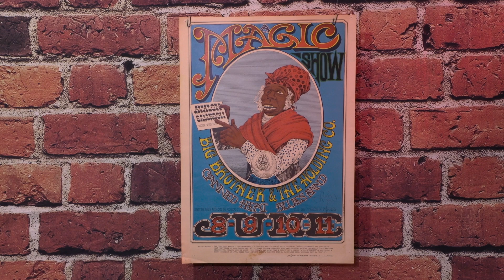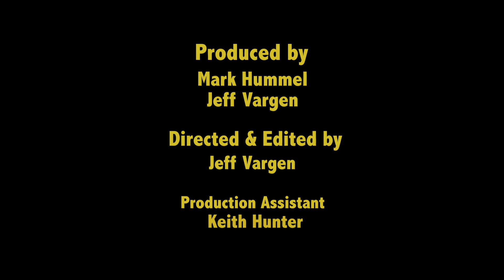Peter Albin founder Big Brother & The Holding Co. Part 1| Mark Hummel Part 1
Had it not been for the melodic and accomplished guitar work of Peter Albin flowing out of an upper story window at 1090 Page Street in the early summer of 1965, there might never have been a Big Brother and the Holding Company. It was on that day that Sam Andrew happened down Page Street in San Francisco and was so impressed by what me heard, that he went in and introduced himself.

Peter was born on June 6, 1944 in San Francisco. He began playing guitar at an early age and became involved in the folk scene of the early 60s. While attending The College of San Mateo, Peter and his brother Rodney played in a bluegrass band called the Liberty Hill Aristocrats.

By the time Peter met Sam in 1965, he had aspirations of forming a band that would write and perform children’s songs. One of the first songs he wrote while working with children at The Marin Jewish Community Day Camp, north of San Francisco, was “Caterpillar”. This song went on the appear on the first Big Brother and the Holding Company Album.
But the guitarist who inspired the first meeting with Sam Andrew ended up making the transition to bass and has spent the majority of his career with that instrument. Although his fine guitar work can be heard on cuts such as “Coo-Coo”, “Oh, Sweet Mary”, and “Turtle Blues” and also on Big Brother LPs “Be A Brother” and “How Hard It Is”.

Witty and personable, Peter provided much of the on-stage commentary and also served as the liaison for the group with managers and promoters. Also, in the early days of Big Brother, before Janis, Peter did most of the lead vocals for the band. Among the many songs he sang were “Blow My Mind” and “Down On Me”. Even after Janis, the first album finds Peter’s lead on “Blindman”, “Light Is Faster Than Sound”, and “Caterpillar”.

Peter’s musical pursuits have also extended beyond Big Brother and the Holding Company. He has played with Country Joe and the Fish and can be heard on their 1969 Vanguard album “Here We Are Again”. He later toured in an all-star band with Joe McDonald that cut an album outside Paris (Paris Sessions, Vanguard – 1973) in September of 1972.

In 1982, Peter was one of the founding members of the Bay Area super group, The Dinosaurs. Along with Peter, the group consisted of, John Cipollina, Barry Melton, Merl Saunders, Robert Hunter, and Spencer Dryden.

Peter has loaned many items to the Rock and Roll Hall of Fame Museum in Cleveland. The most notable piece is his legendary psychedelic Fender Jazz Bass from 1968 which is now a popular museum attraction.

Today, along with keeping a regular tour schedule with Big Brother and the Holding Company, Peter serves as an advertising coordinator with City Hall Record Distributors.